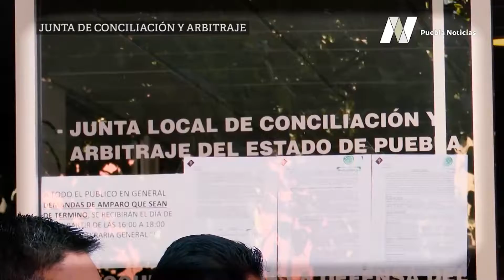Así transcurre la afluencia de personas en algunas dependencias en Puebla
📄 Así transcurre la afluencia de personas en dependencias como la Junta de Conciliación y Arbitraje y en la Delegación del IMSS en Puebla.